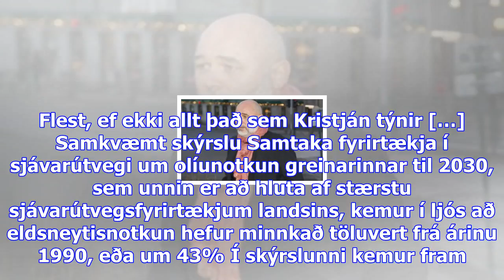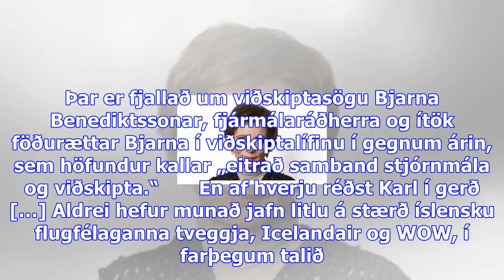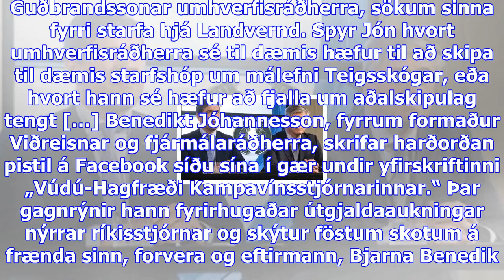Uppgjör við reiðina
Sunnudagur 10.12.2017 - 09:00 - Ummæli () Kolbrún Bergþórsdóttir, ritstjóri DV. Kolbrún Bergþórsdótt...